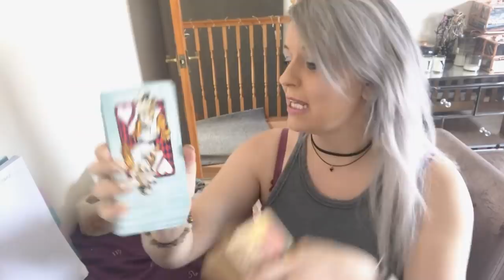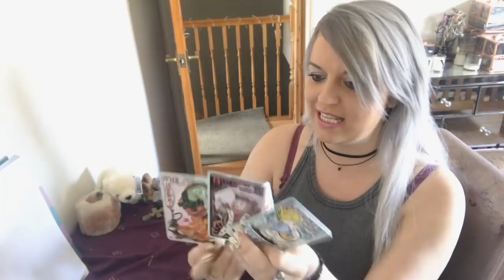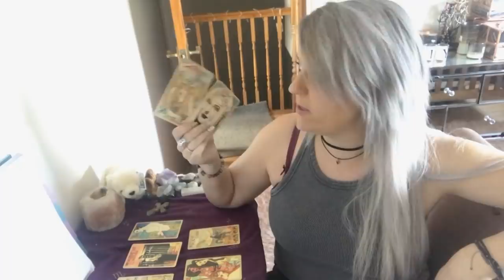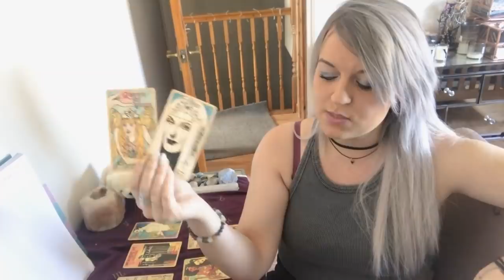Will there be commitment? Pick a deck!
Will there be commitment? Deck 2 : 11.50